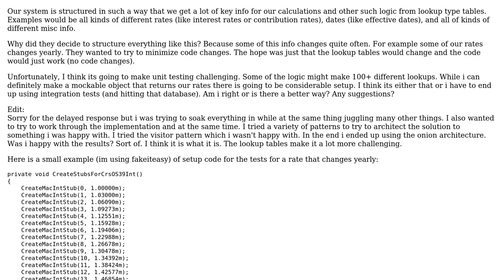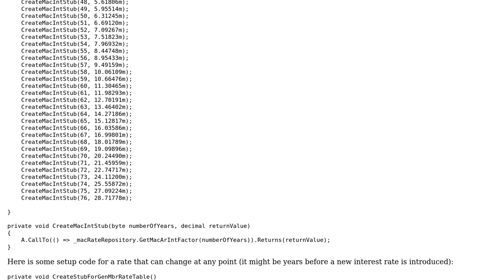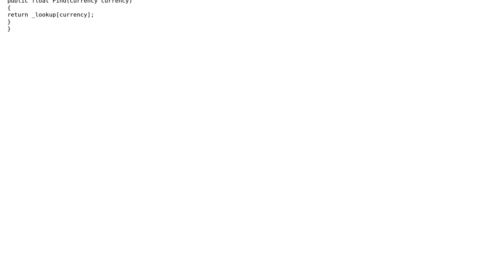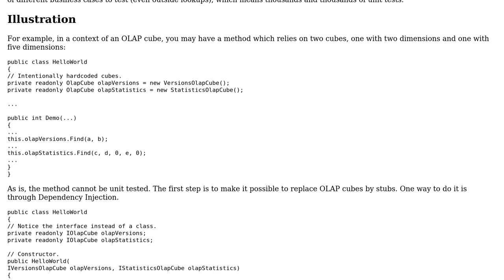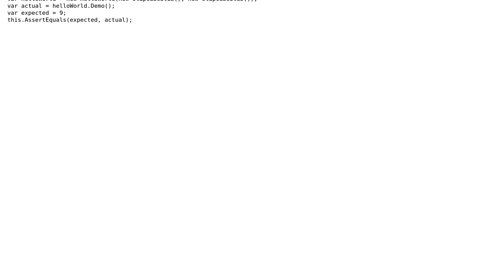Software Engineering: Unit Testing with massive lookup tables? (2 Solutions!!)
Software Engineering: Unit Testing with massive lookup tables?

With thanks & praise to God, and with thanks to the many people who have made this project possible! | Content (except music & images) licensed under CC BY-SA | Music | Images & others | With thanks to user coding4fun user Arseni Mourzenko user Andy Hunt and the Stack Exchange Network Trademarks are property of their respective owners. You are responsible for your own actions.